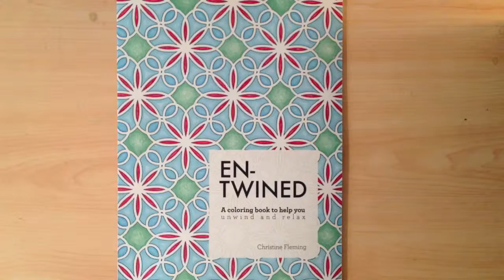Entwined: A Coloring Book to Help You Unwind and Relax Promo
Fact: Coloring is not just for kids. Immersing yourself in a creative activity is good for your brain, and coloring gives you some much needed me-time to crawl inside your head and spend some time up there.

The artwork in this book was inspired by vintage lace and hand-painted Turkish tiles. I recommend coloring these pages with high quality colored pencils because that's what feels best in my hand. But you certainly have the freedom to use whatever medium feels right to you: Prismacolors, Copic markers, brush tip markers, 6 inch crayons, pancake syrup...

Whether you're an adult or a kid, a woman or a man, an artist or an engineer-whoever you are, I hope this coloring book brings you some relaxation and a creative outlet in a sometimes stressful life.